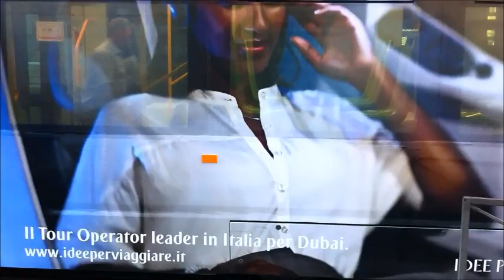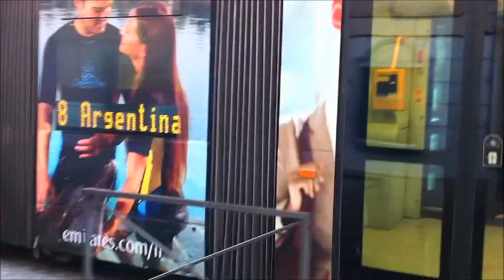Tram Roma luglio 2011: Idee Per Viaggiare, Emirates, Atlantis The Palm, Dubai